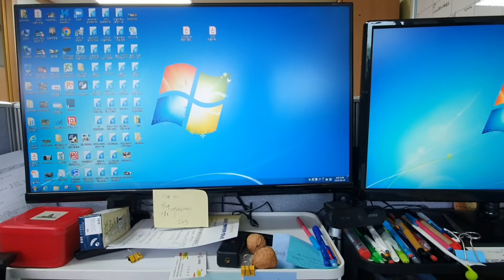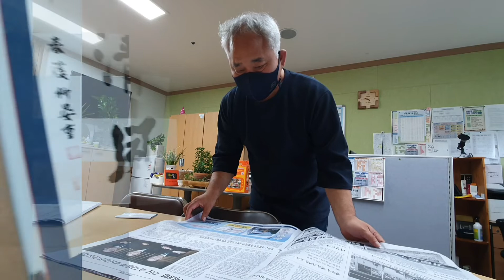아침일상풍경 더불어락노인복지관장 브이로그